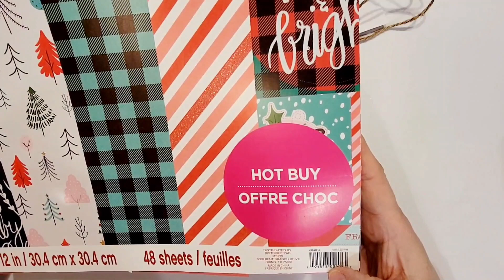BEEBEECRAFT COLLABORATION PROJECT SHARE | Globleland 3D Present Box | Craft with Me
Hi Crafty Peeps,

I hope you enjoy this fun Beebeecraft project share / Craft with Me video.  Today I'm featuring Globleland's 3D Present Box.  its a cute box and goes together easily.  Links to the featured product is posted below, as well as a link to the cooperation program if you are qualified and interested.

Hugs, Enis